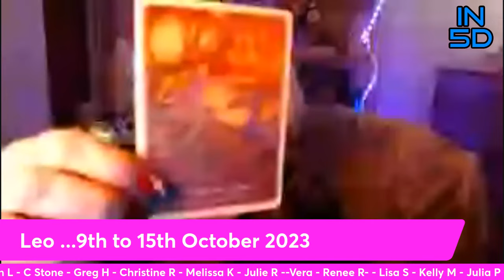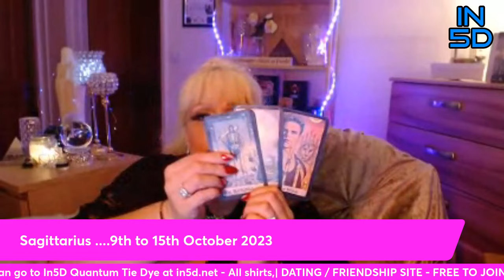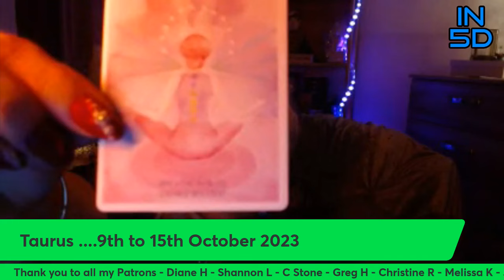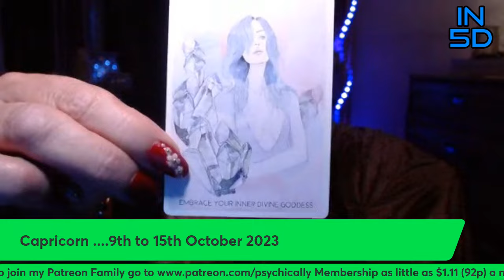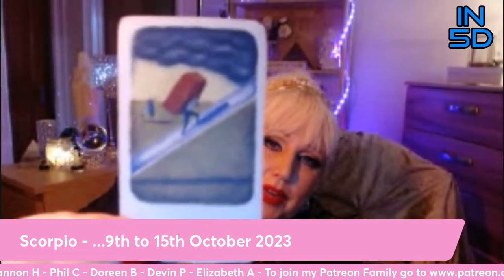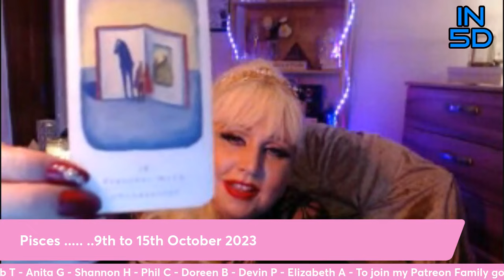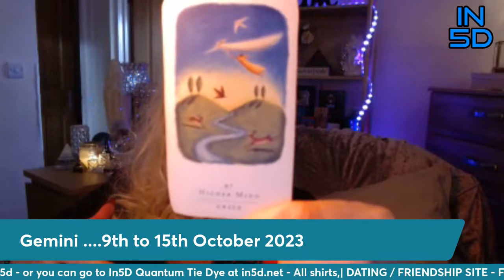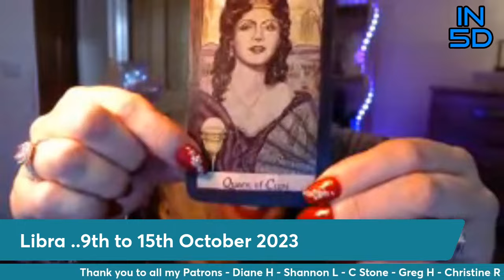Oct 9-15, 2023 In5D Free Weekly Tarot PsychicAlly Astrology Predictions Astrology Readings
FIRE
LEO 06:09
SAG 16:49 -
ARIES

EARTH
TAURUS -32.18
VIRGO - 40.36
CAPRICORN - 51.37

WATER
SCORPIO 01:01
PISCES 1:09
CANCERIANS 1:18

AIR
AQUARIUS 1:25
GEMINI  1:33 -
LIBRA -1:39